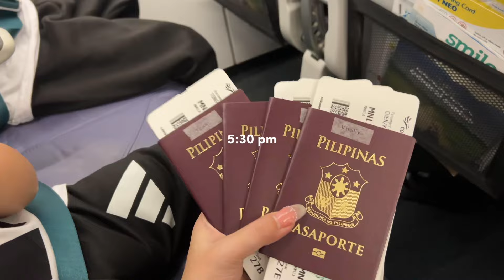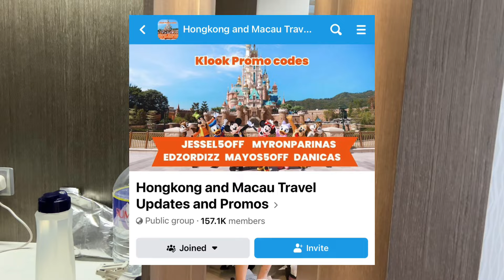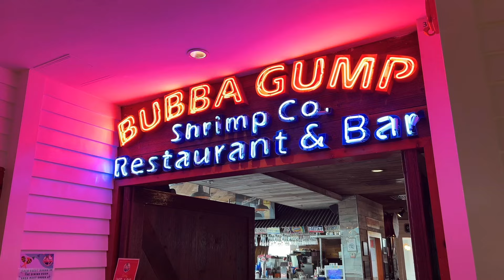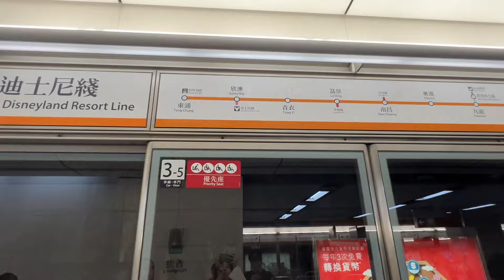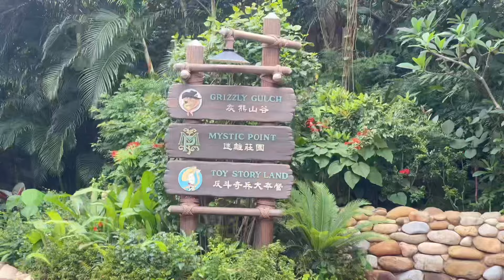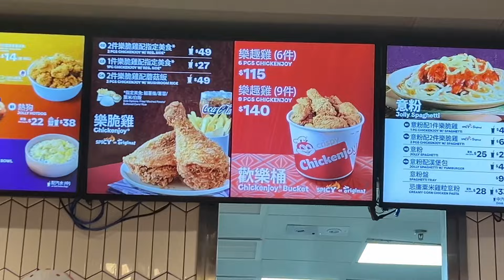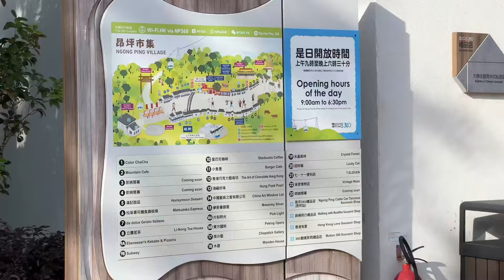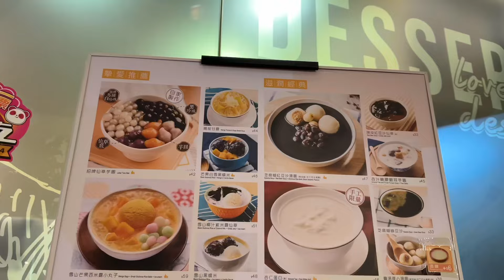DIY HONG KONG W/KID & TODDLER, TIPS AS A FIRST TIMER, CHILD FRIENDLY